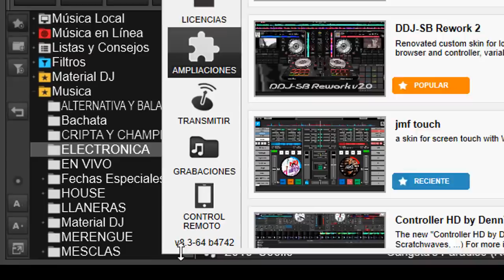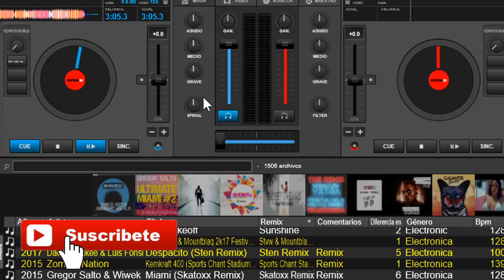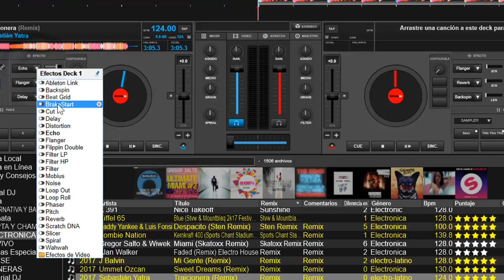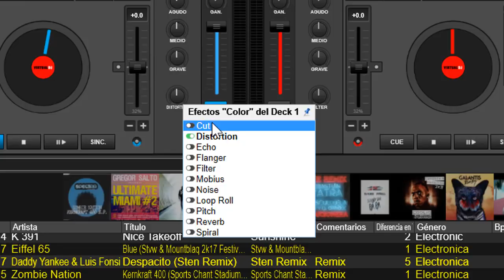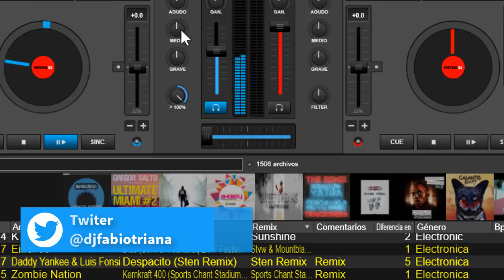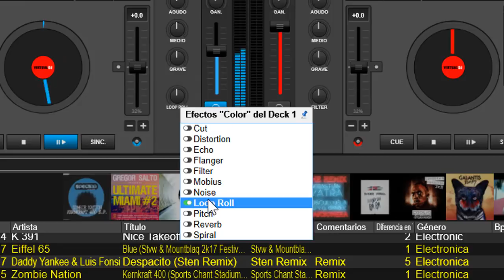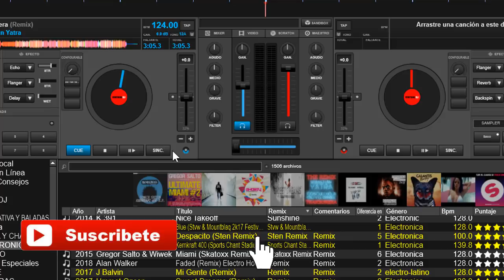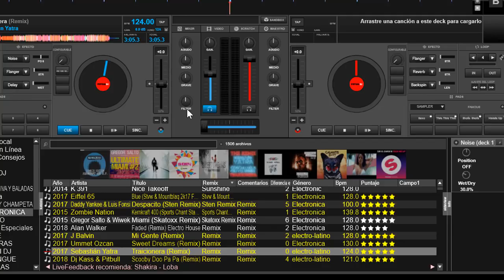🔵Nuevo color FX en virtual dj 8 v2019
en este video veremos las nuevas características de virtual dj v2019